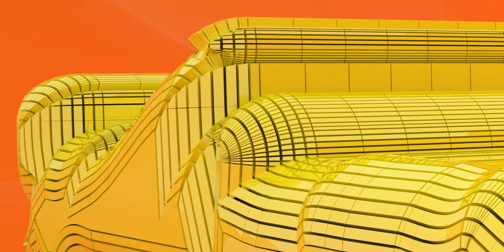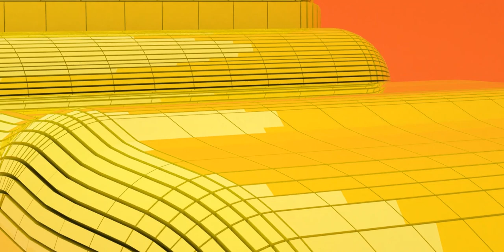For your eyes only - Car